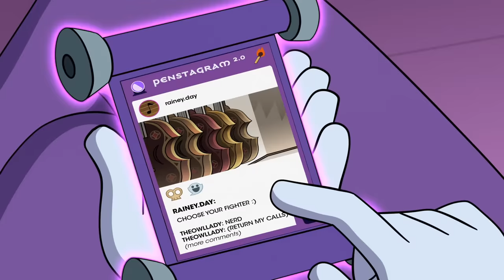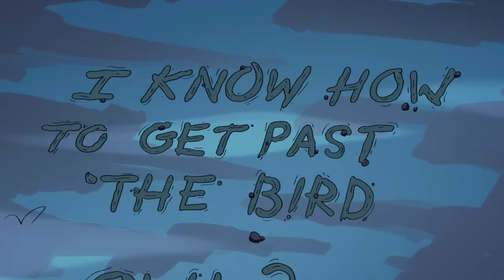all Darius scenes | The Owl House (season 2)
hes hot